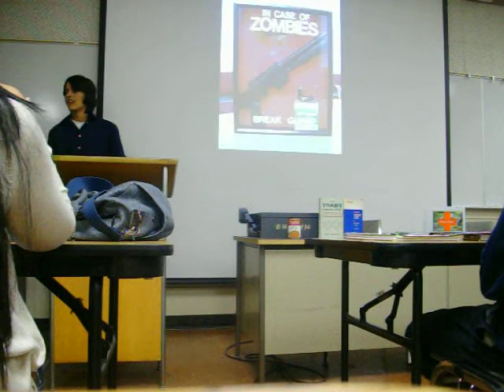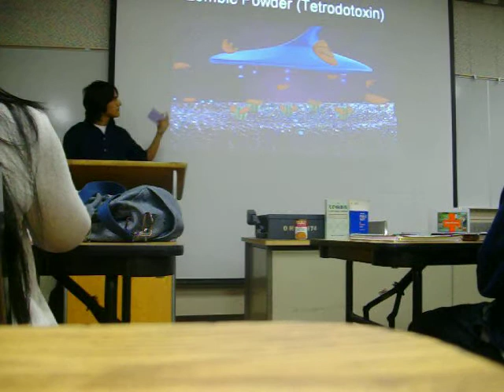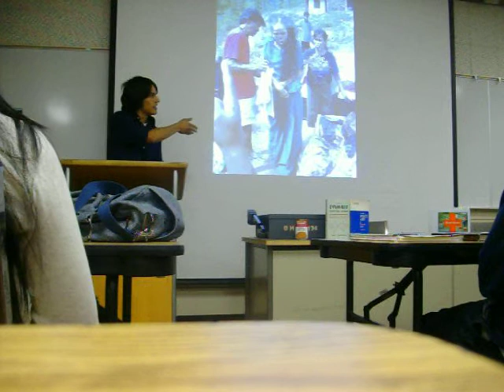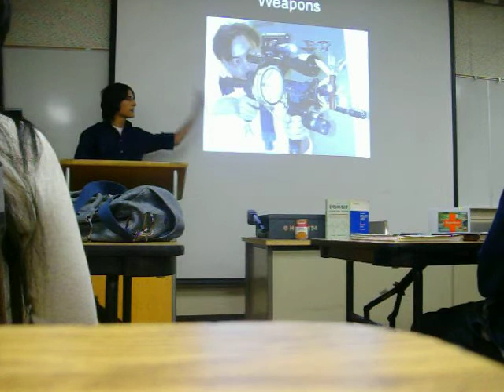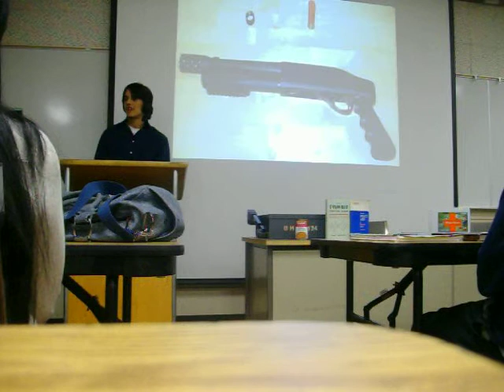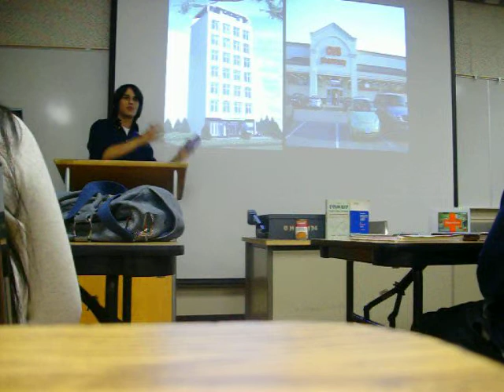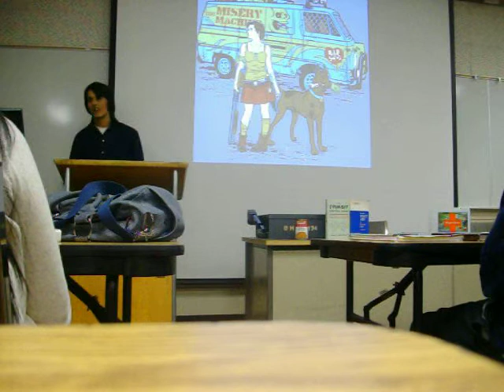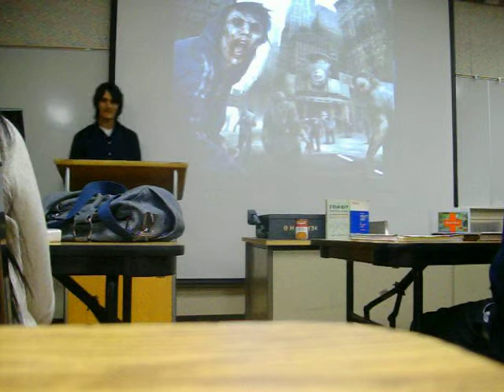Zombie outbreak speech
i did this for my speech class, not sure of my grade but i think i did well. If you cant see the slide show in the video, too bad. throw your money away and buy a 3-D computer or something...